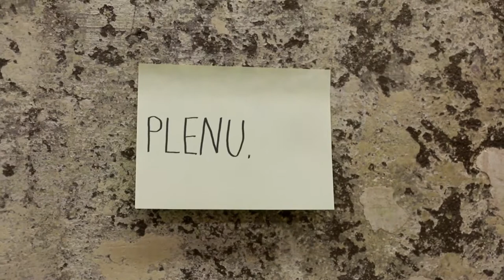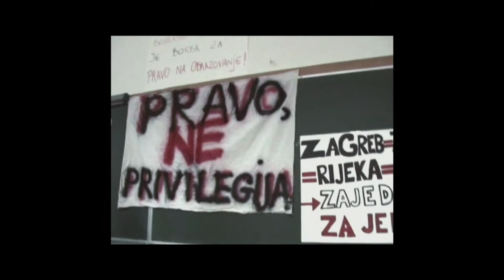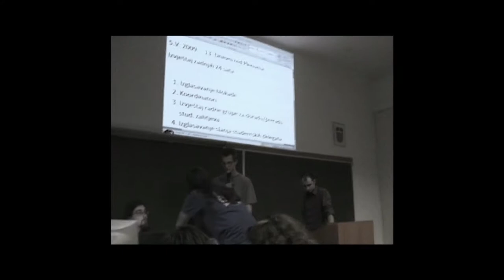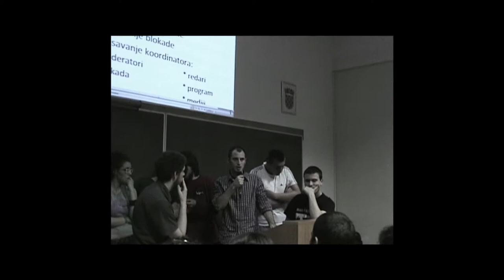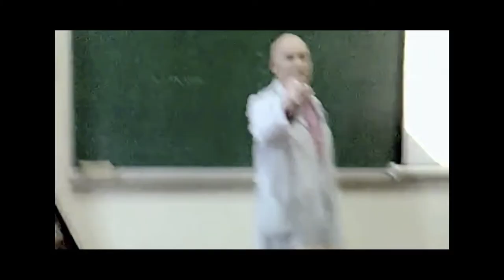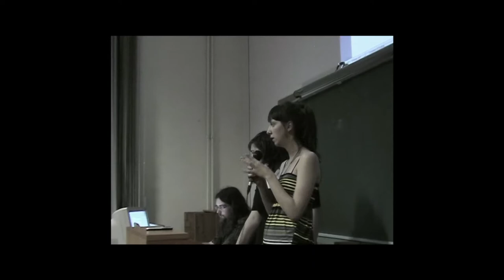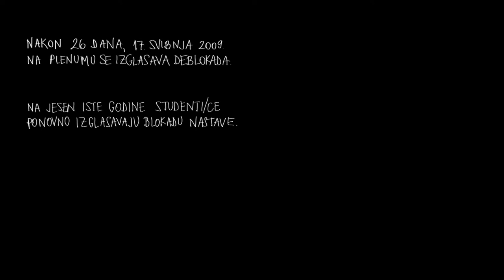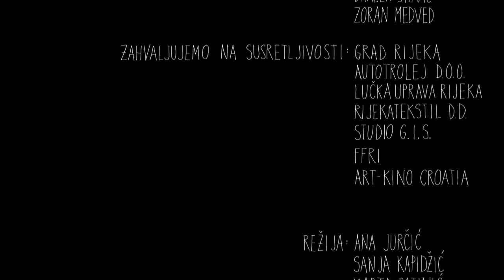PLENUMOVI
Redateljice, snimateljice i snimateljice zvuka: Marta Batinić, Sanja Kapidžić, Ana Jurčić

Scenaristica: Sanja Kapidžić

Montažerke, stop-motion animacija: Marta Batinić, Ana Jurčić

Skladatelj: Josip Maršić

Oblikovatelj zvuka, foley: Zoran Medved

Rasvjeta, preleti: Igor Crnković

3D, compositing i color grading: Aleks Katunar

Prevoditeljica: Tea Marković

Ilustratorica: Sanja Stojković (Tifani Rubi)

Arhivske snimke: Dražen Zima, Sanja Kapidžić, Ana Šegrt, Maja Ogrizović, Borko Novitović, Natalija Stefanović

Producent: Marin Lukanović

Produkcija: Filmaktiv, 2015